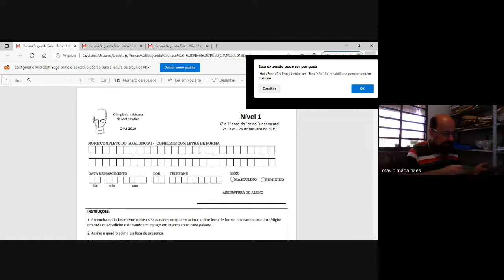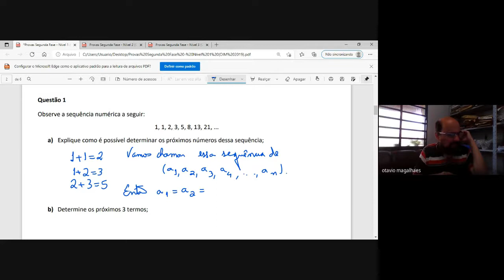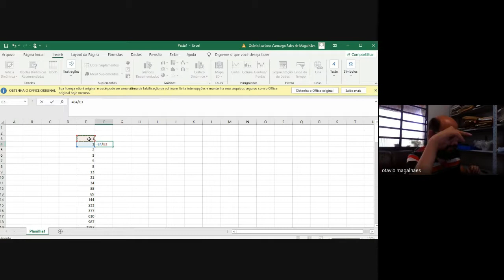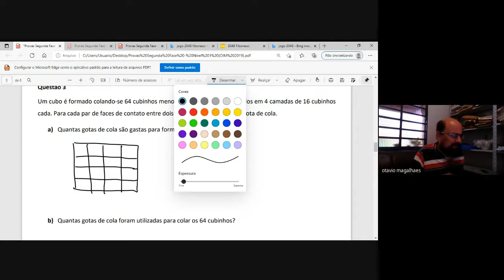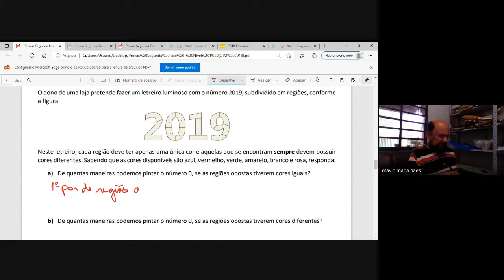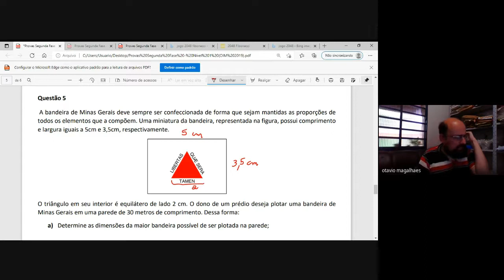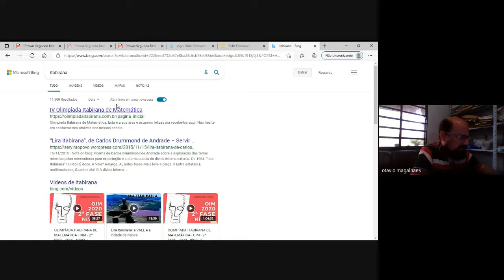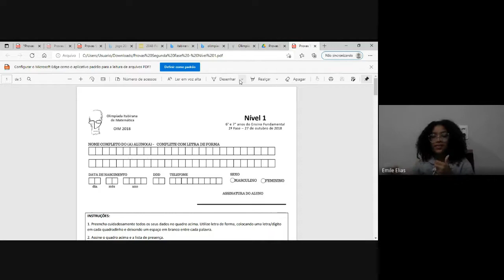OLIMPÍADA ITABIRANA DE MATEMÁTICA - OIM - 2ª FASE - 2019 - NÍVEL 1